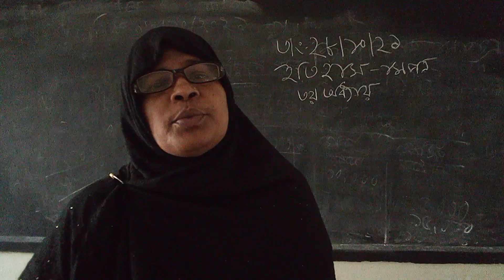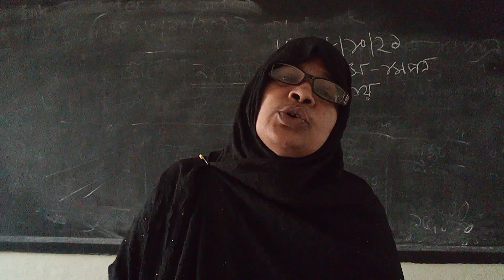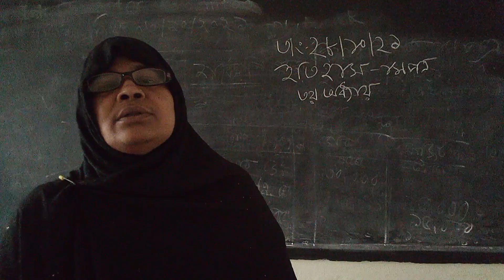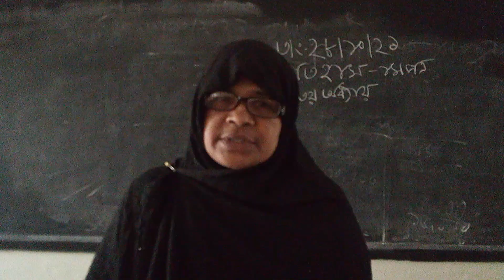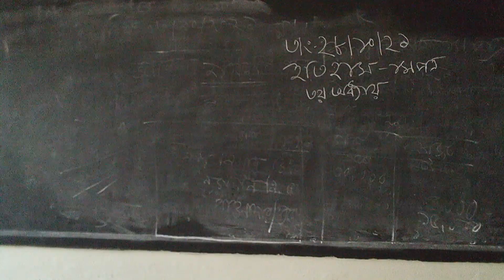Afjalunnesa, Assistant Professor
History 1st paper (chapter -4)